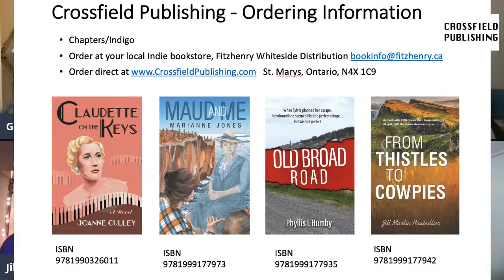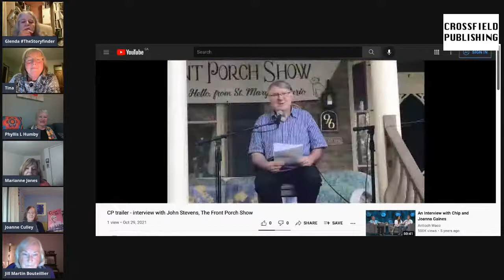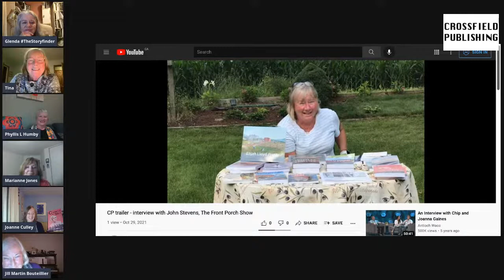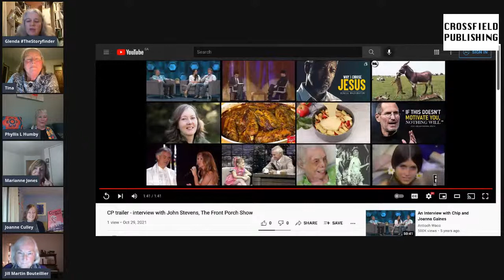Women of Fiction Authors Panel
Tina Crossfield of Crossfield Publishing presents a live panel discussion with fiction authors Phyllis L Humby, Jill Martin Bouteillier, Marianne Jones, and Joanne Culley. All these women recently had novels published by Tina. They will discuss their work, future projects, thoughts about character development and incorporating historical figures, and more. Produced by Glenda MacDonald thestoryfinder. Join us for this dynamic event!